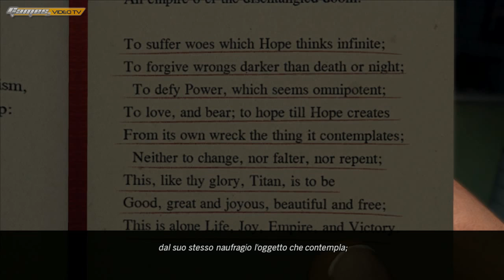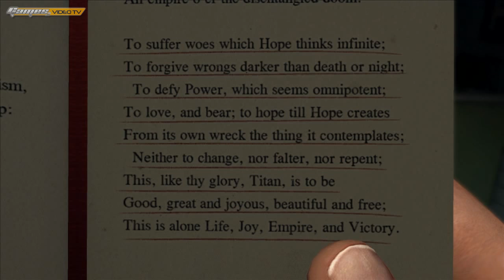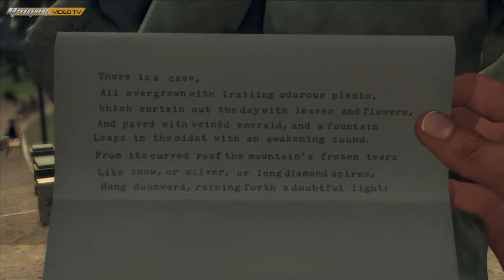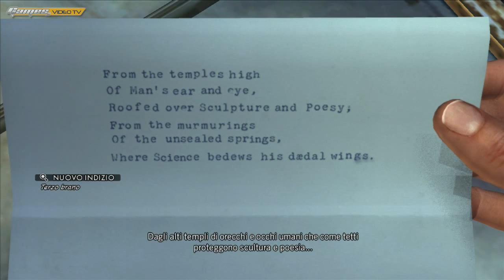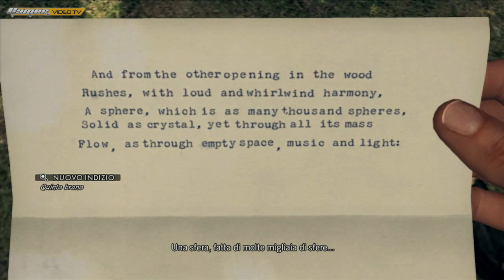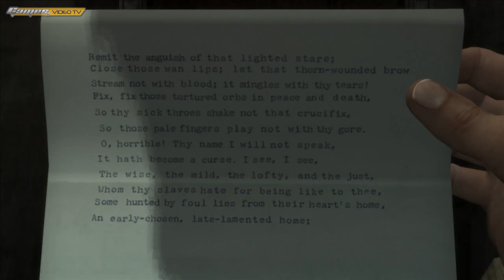LA Noire - Gli omicidi del quarto di luna - Caso 13 - Video Soluzione ITA di Games.it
I ragazzi di vi aiutano su L.A. Noire. Vi siete incastrati in un interrogatorio e non sapete più come uscirne? Seguite la nostra video soluzione, con aiuti anche testuali, per risolvere al meglio ogni caso del Detective Cole Phelps.